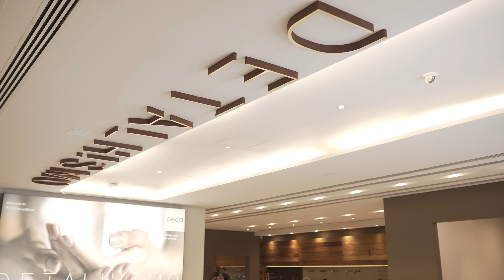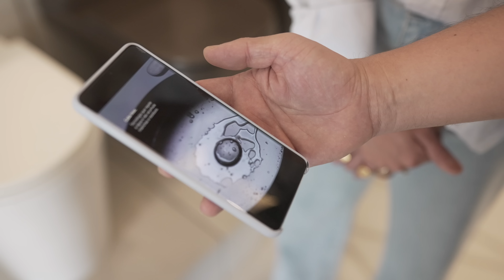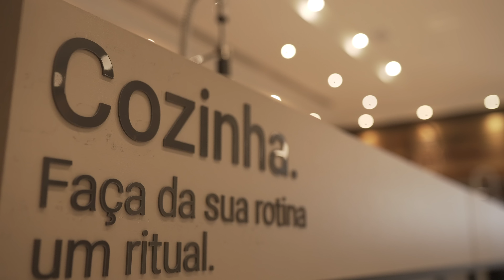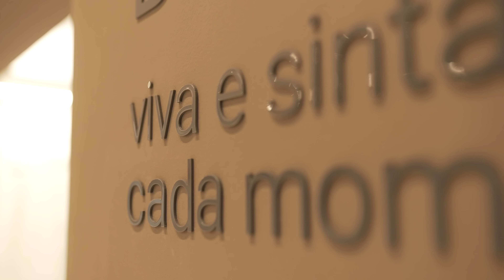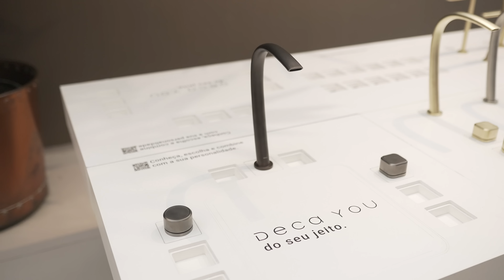CASA JOMARI EP. 6: Chegou a hora de escolher torneiras, chuveiros, banheira e muito mais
No episódio de hoje, fomos na Deca escolher toda a parte de louças e metais.

Conhecemos vários lançamentos, itens super tecnológicos com opções foscas, em metal, enfim. Foram tantas opções que ficamos em dúvida, mas nossa arquiteta nos ajudou com as medidas e o que se encaixava em cada cômodo.

Escolhemos desde as torneiras até chuveiros, com modelos e cores que vão trazer a estética que queremos.

No vídeo vocês verão todas as nossas escolhas, nos contem o que acharam!

Parceiros da nossa obra:
.Louças e metais: @decaoficial
.Designer de interiores e arquiteta: @milenaholandaarquiteta